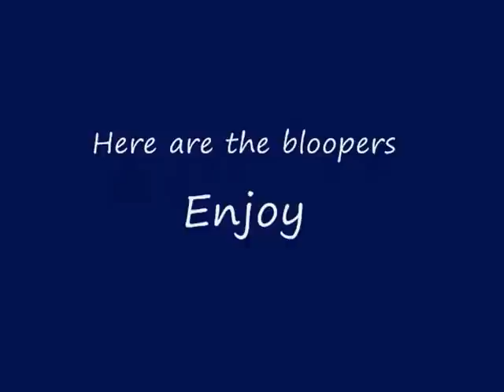Romeo and Juliet Act 3 sc 1 JJMN project